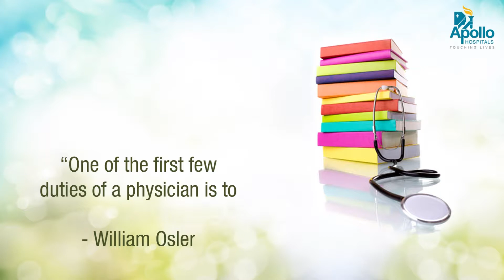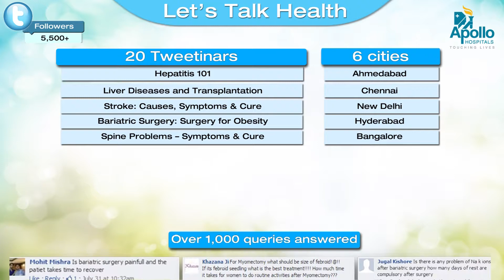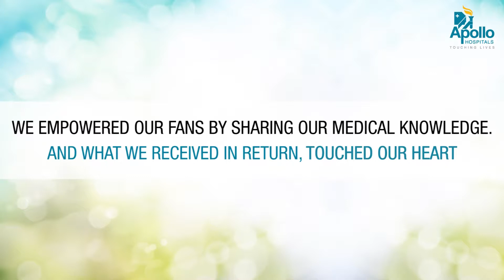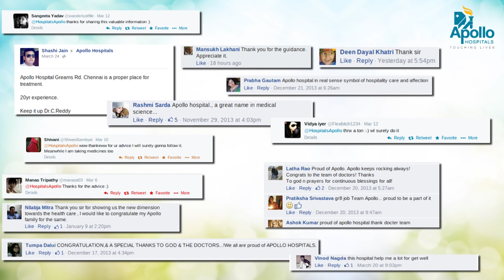Apollo Hospitals - A 360 Degree Approach on the Digital Medium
Watch this video to get an insight of Apollo Hospitals's 360 Degree approach on the Digital Medium.